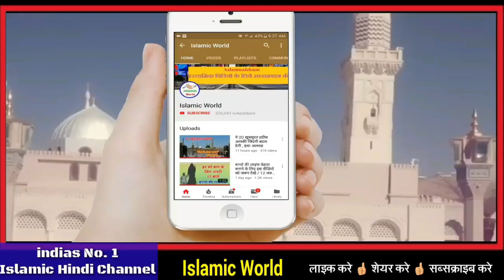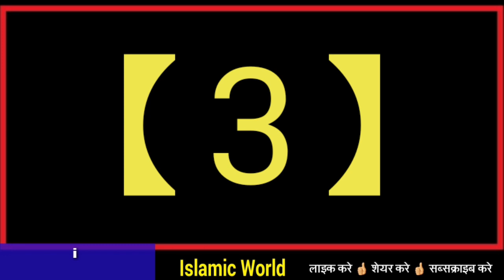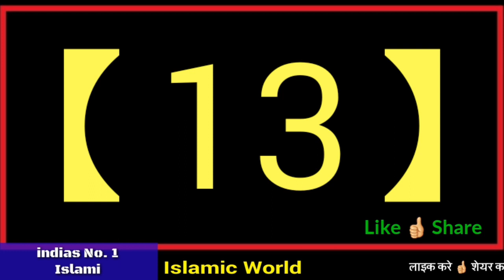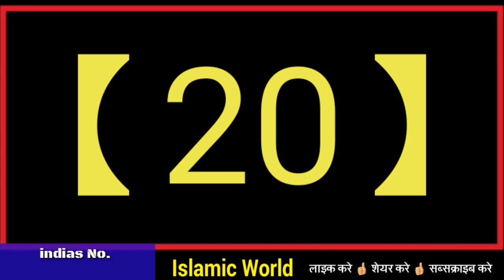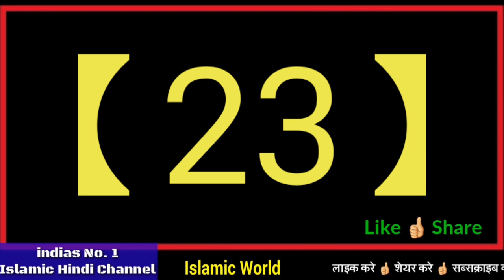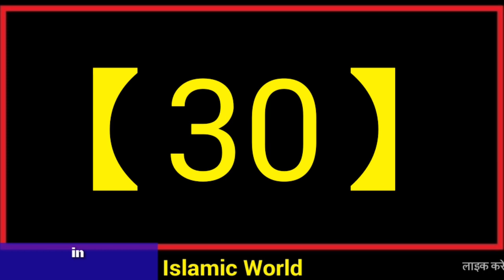Ramzan 2023 - रोजा रखने वालो को अल्लाह क्या इनाम देता है // रोजेदार की कब्र में नूर Islamic World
is video me aapko roza rakhne ka inam  ke bare me bataya gaya hai yani ki roza rakhne walo ko allah ki taraf se kya milta hai roja rakhne walo ko allah kya ata karta hai kis tarah se rojedar ki kabr me noor hota hai islie yeh video aapke liye bahut khas ha aap isko aakhir tak zarur dekhen aur mehrbani karke shrae bhi kar de